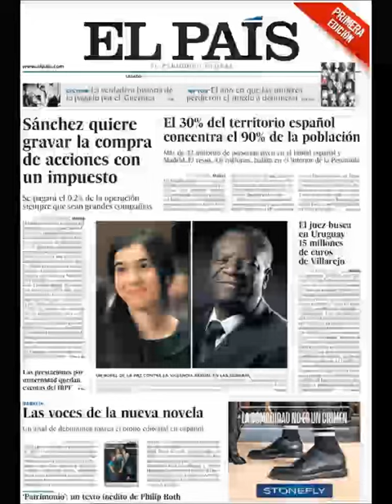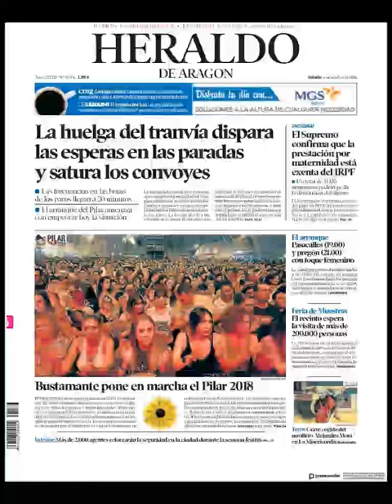Noticias Sábado 6 Octubre 2018 Principales Titulares Portadas Diarios Periódicos España Spain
Principales Titulares de Noticias en Portadas Diarios Periódicos Españoles del Sábado 6 de Octubre de 2018 ¿Que le Parecio este día?